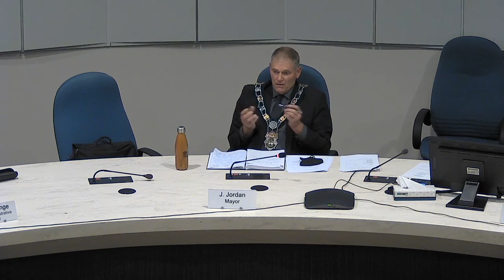Special Council Meeting - September 15, 2020 (Part 2/2)